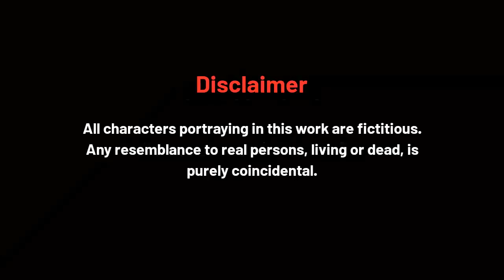Urirei | Official Release | Suraj Kshetrimayum, Divya Akoijam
Urirei (Audio Drama) featuring Suraj Kshetrimayum and Divya Akoijam, Written by Leo sap, Directed by Barun Laishram

Audio Drama : Urirei

Banner : Bruhs Entertainment

Cast : Suraj Kshetrimayum as Punshiba
Divya Akoijam as Urirei
Tamphaibema as Lembi
Puyam Kalpana as Thoi
Alba Ambrika Khwairakpam as Thariktha
Thingnam Anish as Romesh
Khaba as Khaba
Huidrom Tolson as Punshiba's Friend
Deben as Urirei's Father
Meiteicha Khuman_Ajit as a Police

Sound Editor : Barun

Written by : Leo sap

Director : Barun Laishram

Producer : Bruhs

Special Cast :
Chiitanjan N._ Chaoren
Bidyasagar G._Chinglen
Paenubi Yaikhom_Thoibi